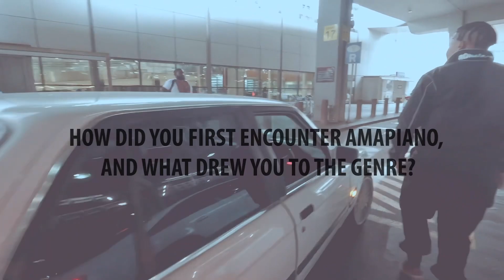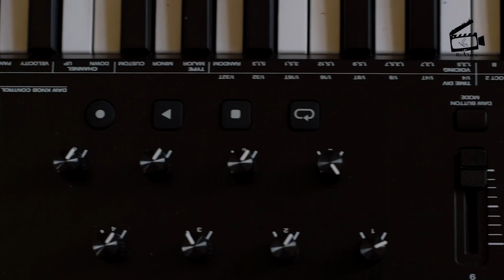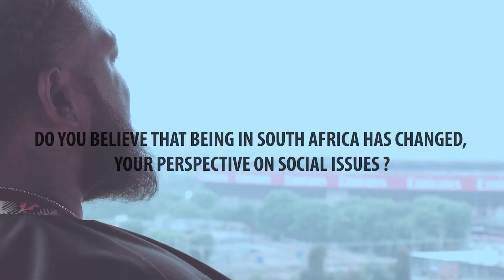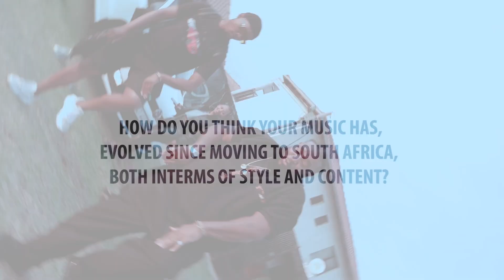Big Sbuda Documentary/interview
When I tell you I really really enjoyed this project @GT-fmf6170 he did an awesome job at capturing the true essence of me. I hope you guys enjoy this project and I look forward to working with him again.